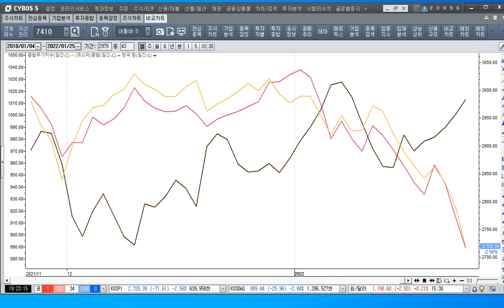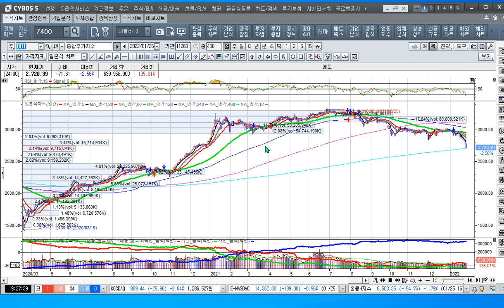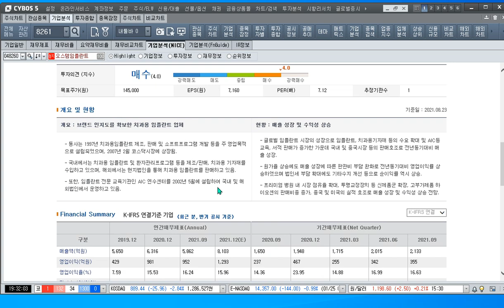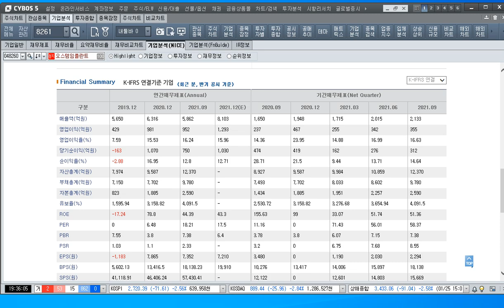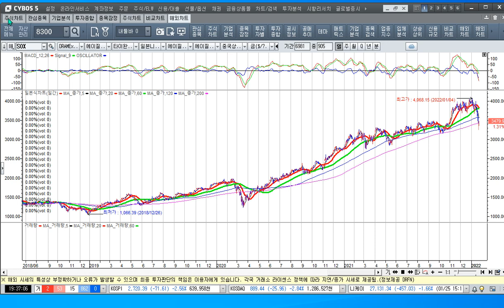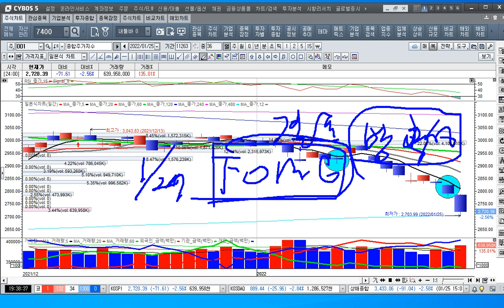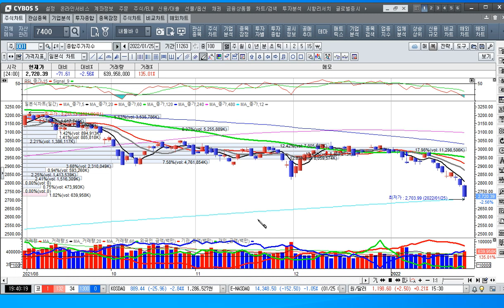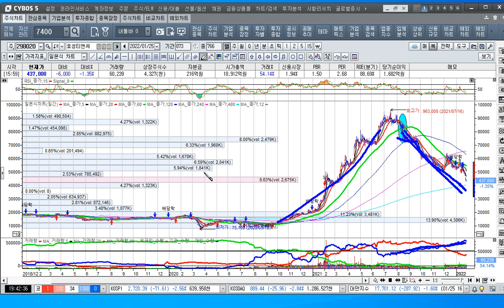[주식투자]반대매매에 시달리는 개인투자자들 구제책은 있나-오스템임플란트진단